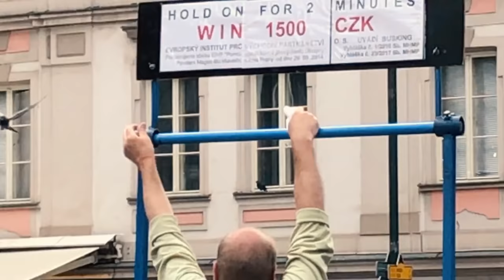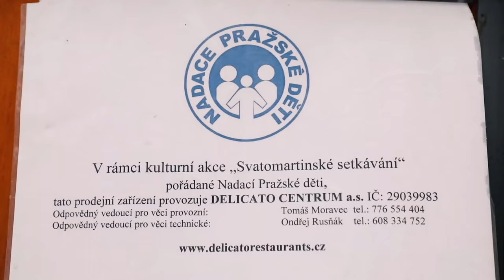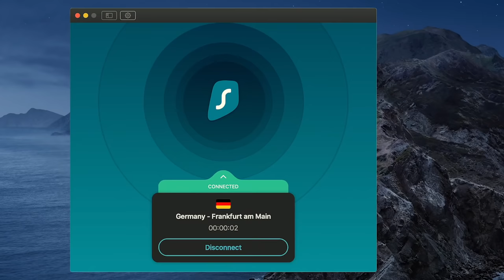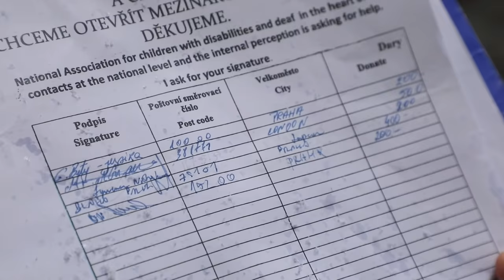HOW SCAMMERS USE CHARITY AS THEIR SHIELD 🛡️ (Honest Guide)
Thank you, our creative journey would not have been possible without your help 💛

Scammers all around the world come up with new techniques to trick people. These scammers in Prague found a way to continue in what they are doing by using charity as their shield. Watch till the end to find out more about this disgusting practice.

0:00 Rotating bar scam
2:16 Hop on/Hop off
4:04 Food price for weight
5:15 Commercial break
6:13 LED balloons
7:51 Fake deaf-mute
9:06 Few Last Words
10:04 Czech Word

Honza Mikulka & Janek Rubeš, Prague based journalists